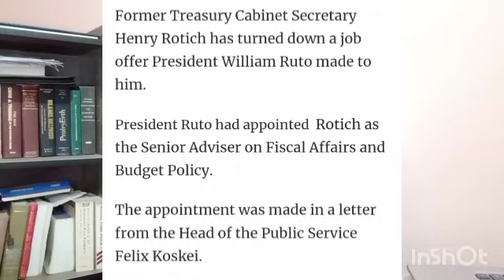DRAMA as Henry Rotich REJECTS Ruto's job OFFER